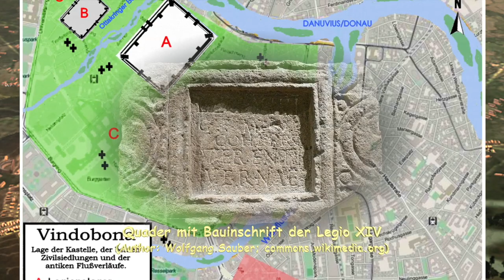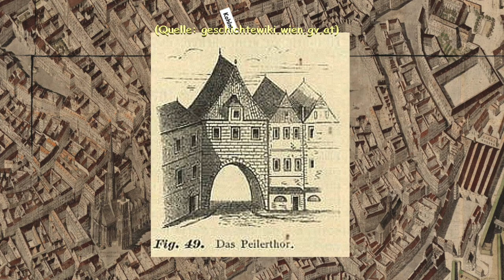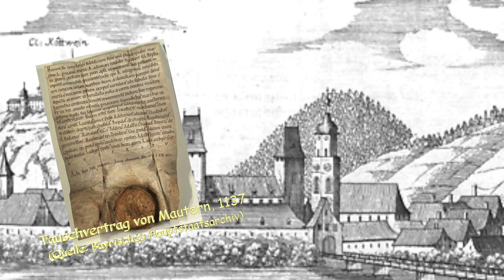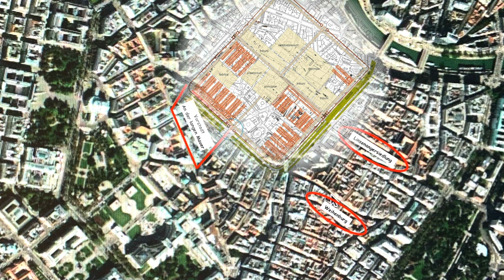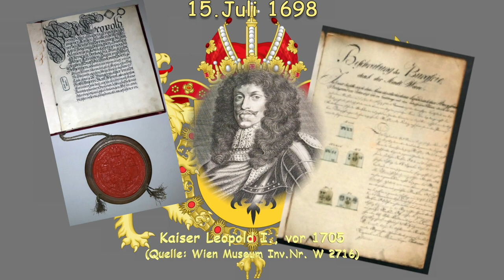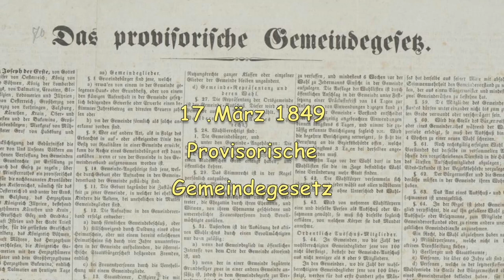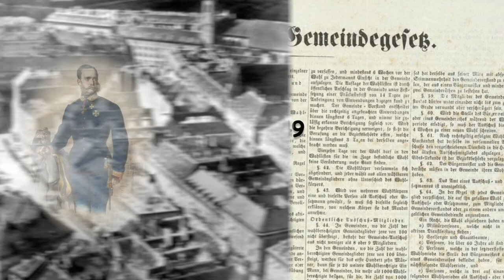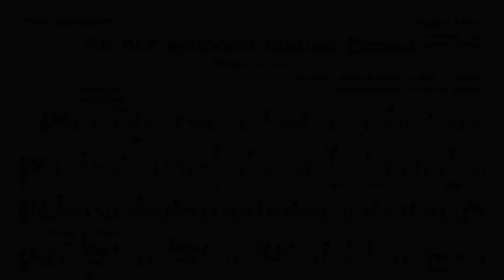Vom Werden einer (Groß-)Stadt Historisches Wien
Die nachvollziehbare Geschichte Wiens beginnt mit der Errichtung des römischen Kastells „Vindobona“ im 1.Jhdt. n. Chr. Zwischen dem 5. und 8.Jhdt. gibt es eine historische Lücke. Erstmals wird Wien im Jahre 881 n.Chr. als Wenia als unbedeutender Ort mit vielen römischen Ruinen wieder erwähnt. Konkreter wird es im Jahre 1137 mit dem Tauschvertrag von Martern. Als die Babenberger Wien zu ihrem Herrschaftssitz erheben kommt es in er Folge zur ersten Vorgängerapelle des Stephansdoms, zur Errichtung des Schottenstifts und später zur  Babenbergischen Stadterweiterung, die bis  in die Mitte des 19.Jhdt. die Größe der Stadt definiert. Tatsächlich vergrößert wird die Stadt nach der Abtragung der Stadtbefestigung Mitte des 19.Jhdt., als die Vorstädte innerhalb des Linienwalls und die „Innere Stadt“ zusammenwachsen. Die nächste große Stadterweiterung findet um die Jahrtausendwende - 1890/1892 - statt als die Vororte vor dem ehemaligen Linienwall eingemeindet werden. Weite Bereich links der Donau werden am Beginn des 20.Jhdt. eingemeindet. Jedenfalls ist es spannend, im Laufe von rund 20 Minuten das Werden der Weltstadt Wien zu erfahren…